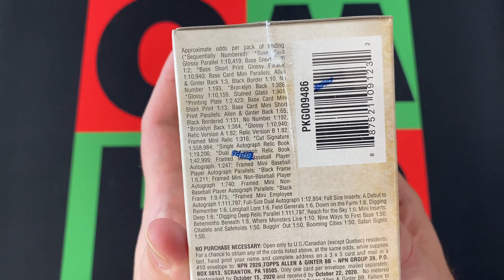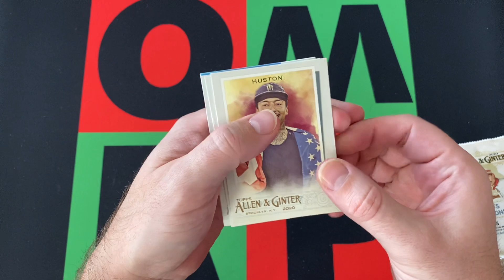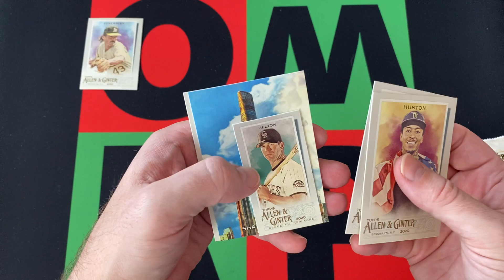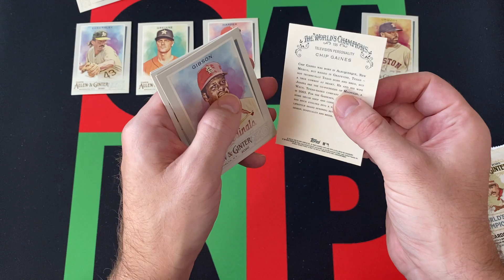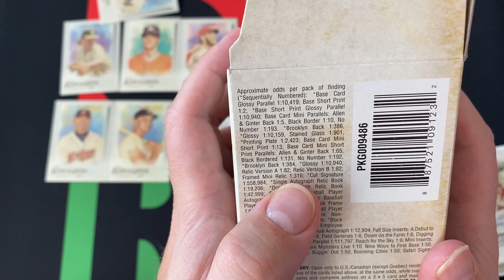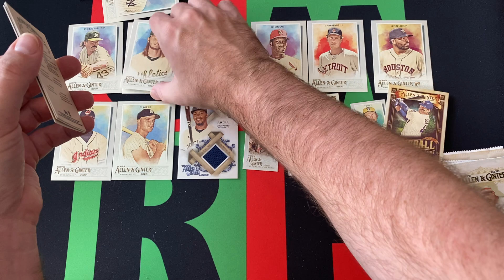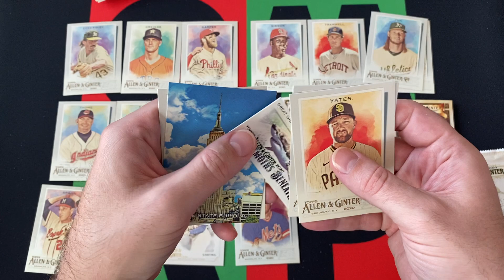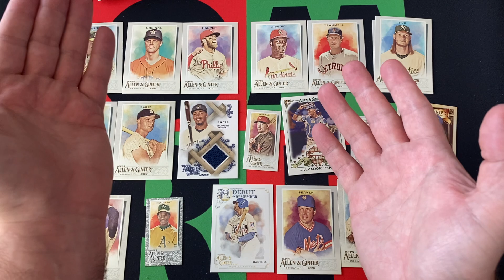Blast Off Monday: 2020 Topps Allen & Ginter MLB Baseball Blaster Box! ⚾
Blast Off Monday continues with a blaster box of 2020 Topps Allen & Ginter MLB Baseball! Check it out to see if I can pull any of the big rookies and then come back next week for another Blaster Box!